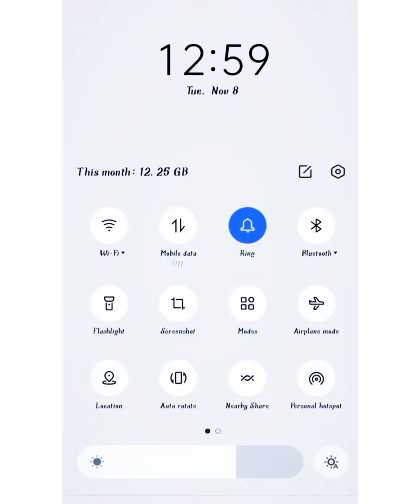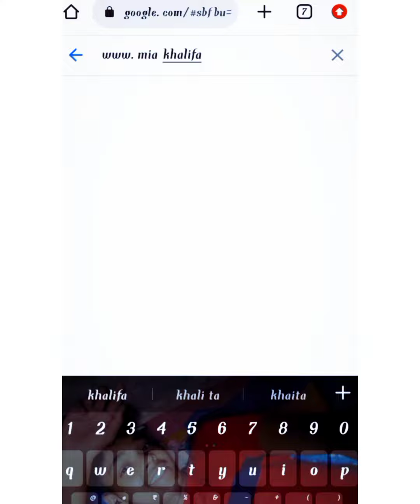Time 11:PM 1.50 Gb Khatam 😢 Wait For END